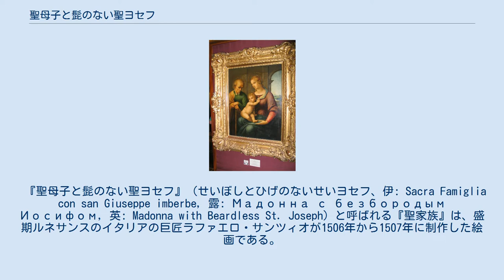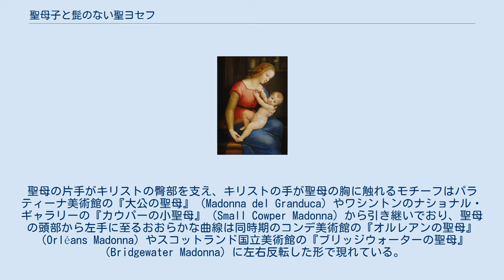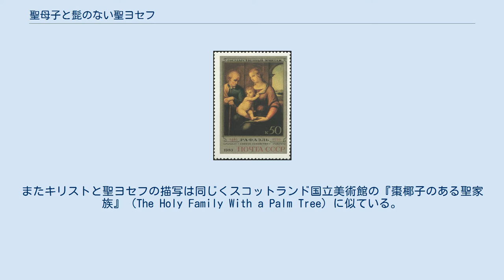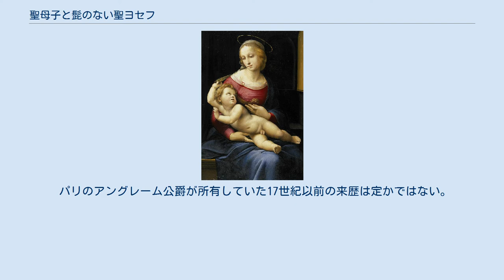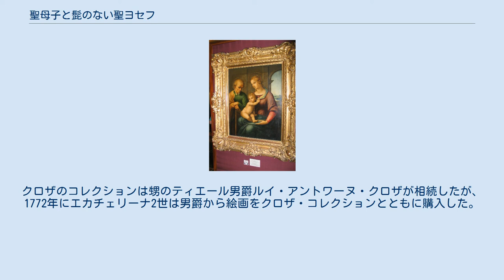聖母子と髭のない聖ヨセフ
クロザ・コレクション
エルミタージュ美術館での展示と額縁。
 旧ソ連時代の1983年に発行された切手。
 『聖母子と髭のない聖ヨセフ』（せいぼしとひげのないせいヨセフ、伊: Sacra Famiglia con san Giuseppe imberbe, 露: Мадонна с безбородым Иосифом, 英: Madonna with Beardless St. Joseph）と呼ばれる『聖家族』は、盛期ルネサンスのイタリアの巨匠ラファエロ・サンツィオが1506年から1507年に制作した絵画である。
油彩。
ラファエロのフィレンツェ時代の作品で、おそらくウルビーノ公爵グイドバルド・ダ・モンテフェルトロのために制作された。
滑らかな線、調和のとれた色彩とその組み合わせ、簡潔な構成は記念碑的で崇高な感覚を生み出し、人物像を形作る柔らかなキアロスクーロはレオナルド・ダ・ヴィンチの影響を示している。
パリのアングレーム公爵シャルル・ド・ブルボン、ピエール・クロザのコレクションを経たのち、ロシア皇帝エカチェリーナ2世に購入されてロシアに渡った。
現在はサンクトペテルブルクのエルミタージュ美術館に所蔵されている。
 ラファエロは室内で幼児キリストを抱きかかえる聖母マリアとその隣で杖を突く聖ヨセフを描いている。
ねじれたポーズのキリストを画面の中央に配置しながら聖母とともに三角形の構図を作り出し、画面左に聖ヨセフを配置している。
ラファエロは3人をそれぞれ異なる心理で描き、組み合わせている。
年老いた聖ヨセフは垂直に突いた杖に両手を重ね、悲しみの感情をともなう表情でキリストを見つめているが、これに対してキリストは受難を恐れない高邁な精神の宿った視線で聖ヨセフを見上げている。
典雅な顔立ちの聖母は物思いに耽っている。
画面右にはアーチ状の開口部があり、遠景に湖畔の風景が描かれている。
様式的には1504年から1508年頃に制作された一連の作品に近い。
聖母の片手がキリストの臀部を支え、キリストの手が聖母の胸に触れるモチーフはパラティーナ美術館の『大公の聖母』（Madonna del Granduca）やワシントンのナショナル・ギャラリーの『カウパーの小聖母』（Small Cowper Madonna）から引き継いでおり、聖母の頭部から左手に至るおおらかな曲線は同時期のコンデ美術館の『オルレアンの聖母』（Orléans Madonna）やスコットランド国立美術館の『ブリッジウォーターの聖母』（Bridgewater Madonna）に左右反転した形で現れている。
しかし本作品では『オルレアンの聖母』に比べて幾何学的構成が重視され、聖母の姿勢や表情は硬く、加えて背景の片蓋柱の垂直線が画面を分割し、静止的秩序を形成している。
またキリストと聖ヨセフの描写は同じくスコットランド国立美術館の『棗椰子のある聖家族』（The Holy Family With a Palm Tree）に似ている。
 エルミタージュ美術館が実施した科学的調査はラファエロが最初に描いた下絵の存在を明らかにした。
ラファエロはスポルヴェロ技法を使用してカルトンの下絵を転写しているが、これはカルトンの原寸大の線に沿って小さな穴をあけていき、そこから顔料を付着させることで転写するという技法である。
聖ヨセフは下絵と比較するといくつかの変更が加えられていることが分かる。
聖ヨセフの容貌はより明確で、頬骨はより角張り、頭部に髪はほとんどなかった。
聖ヨセフの左手の指の形や長さも変更されている。
またラファエロは聖ヨセフの顔の影の部分にハッチングを行うことで、老人のしわを描き出している。
 帰属についてはしばしばラファエロの真筆性が疑われてきた。
特にバーナード・ベレンソンは初期のリストで一部のみラファエロの作品として受け入れていたが、1968年に完全に削除した。
一方、エルミタージュ美術館は科学調査で明らかとなった下絵をラファエロの真筆性の証拠としている。
 パリのアングレーム公爵が所有していた17世紀以前の来歴は定かではない。
伯爵家で特に重要視されることなく保管されていた絵画はこの時代に修復を受けたらしいが、修復者の技量が制作者のそれに及ばなかったため、作品全体を描き直すことになった。
そのためラファエロの筆致を画面から確認することはできなくなっていた。
この状態の絵画をきわめて低価格...